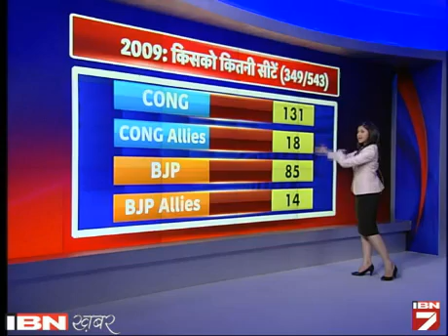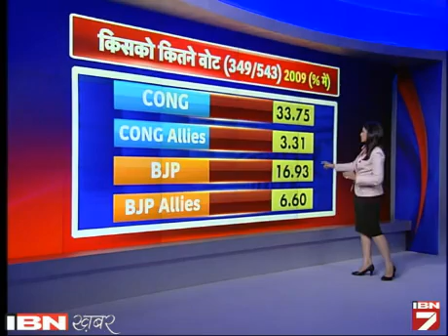Sixth Phase Ki Voting Poori, Teen Phase Baaki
देश में लोकसभा के लिए 7 अप्रैल से शुरू मतदान प्रक्रिया के सातवें चरण में गुरुवार को करोड़ों मतदाताओं ने अपने मताधिकार का उपयोग किया। इस चरण में 11 राज्यों और एक केंद्र शासित प्रदेश पुडुचेरी के 117 सीटों पर मतदान कराया गया। इस चरण के लिए 201,735 मतदान केंद्र बनाए गए थे।